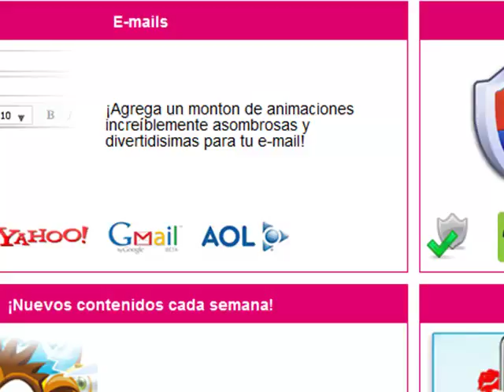emoticones del messenger facebook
Descarga los mejores emoticones para el messenger, facebook, e-mails
Iminent es un software gratuito que permite a los usuarios mejorar la comunicación en línea, independientemente de la plataforma.